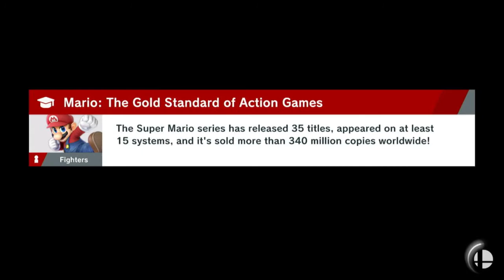Smash Ultimate But It's A Horror Game From 2014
Ooga Booga Happy Halloween